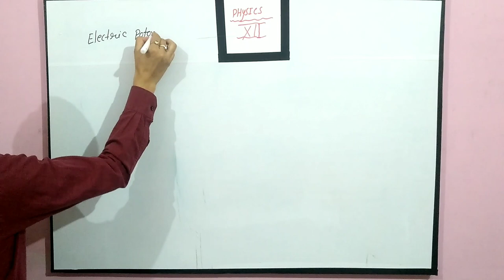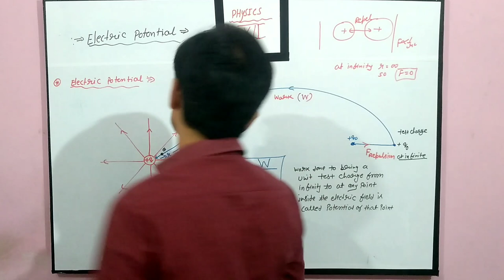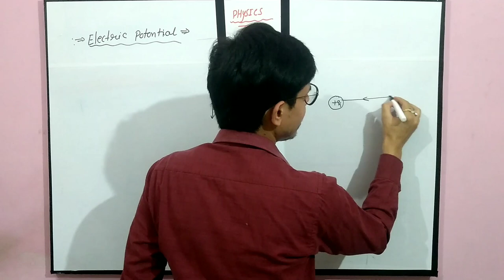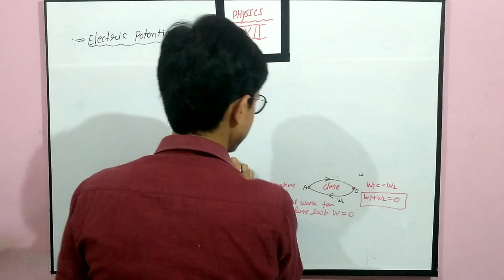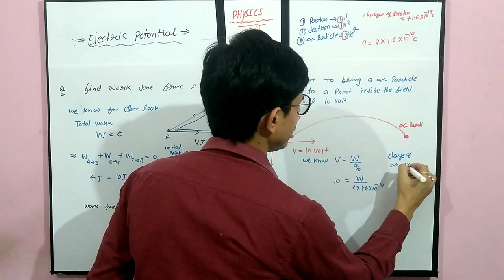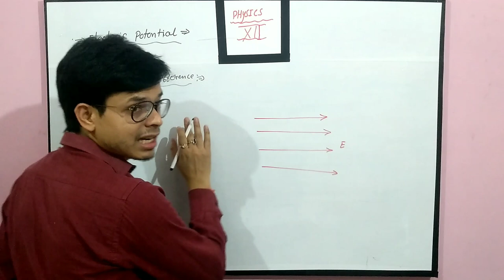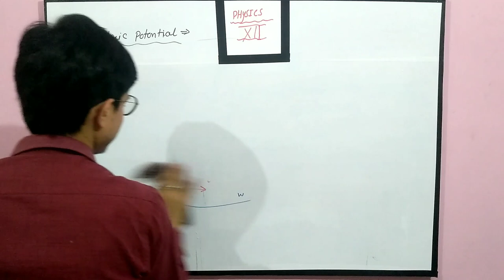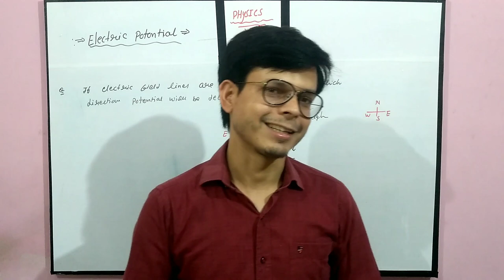ELECTROSTATIC POTENTIAL AND CAPACITANCE -01 # physics made easy by dcp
full explanation of electric potentail and potential difference  with numerical  # physics made easy by dcp